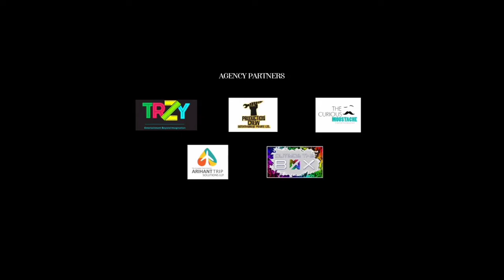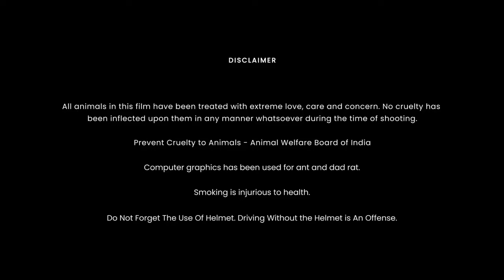Vaazhai Full Movie in Hindi | Nikhila Vimal | Raghul R | Kalaiyarasan | Ponvel M | HD Facts & Review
Thanks.